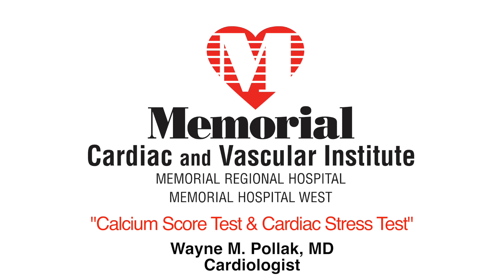Coronary Artery Calcium Screening & Cardiac Stress Test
Heart disease — the leading killer of men and women in the US — causes 1 in every 4 deaths each year.

Smoking, high blood pressure, diabetes and a family history of heart disease may increase your risk. But some people with heart disease may not experience typical symptoms, such as chest discomfort and shortness of breath during physical activity.

If you are 45 or older and do not have typical symptoms, a CT scan known as a Coronary Artery Calcium (CAC) screening may help determine whether you have heart disease, said Dr. Wayne Pollak, a cardiologist at Memorial Cardiac and Vascular Institute.  Calcium in the arteries indicates heart disease.

“This would alert patients and their physicians that more aggressive treatment is warranted,” Dr. Pollak said.